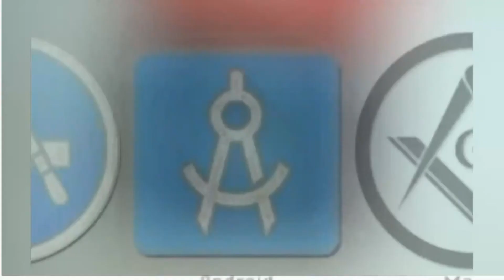wear eye protection now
U.S.A. U.S.A. U.S.A